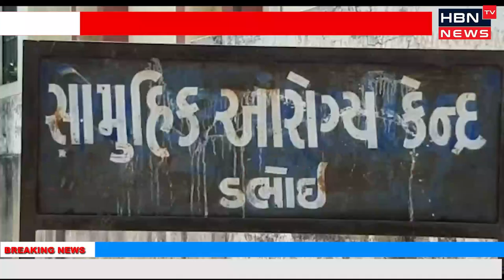વડોદરા સામુહિક આરોગ્ય કેન્દ્ર ડભોઇ ખાતે જિલ્લા ક્ષય અધિકારી એ સરકાર તરફથી ચાલતા નેશનલ ટીંબી.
વડોદરા સામુહિક આરોગ્ય કેન્દ્ર ડભોઇ ખાતે જિલ્લા ક્ષય અધિકારી એ સરકાર તરફથી  ચાલતા નેશનલ ટીંબી એલીમીનેશન પોગ્રામ અંગે સમગ્ર ડોક્ટર સહિતના સ્ટાફ સાથે એક મિટિંગનું આયોજન